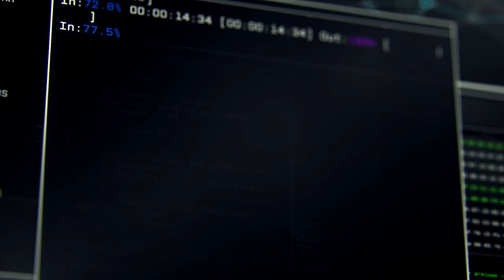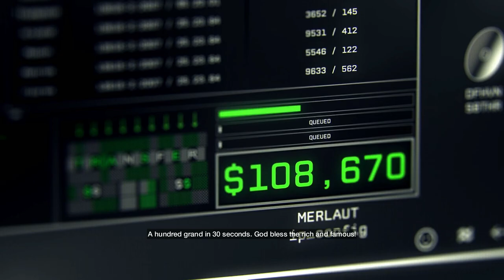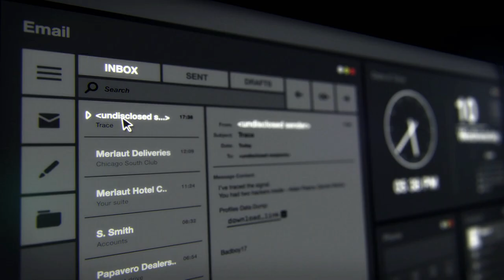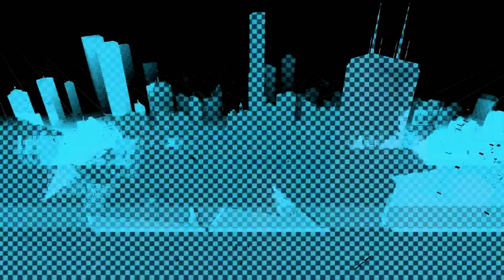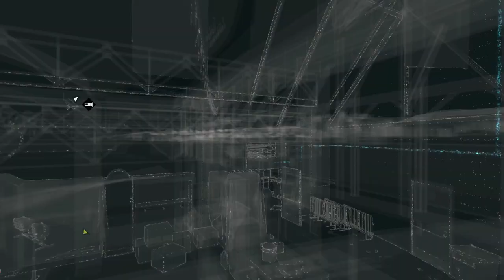Watch Dogs part #1